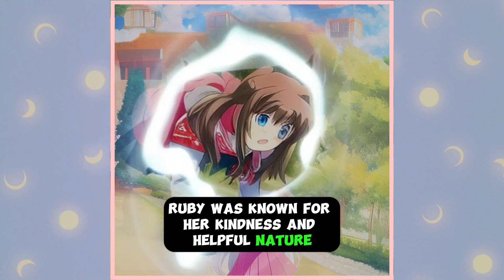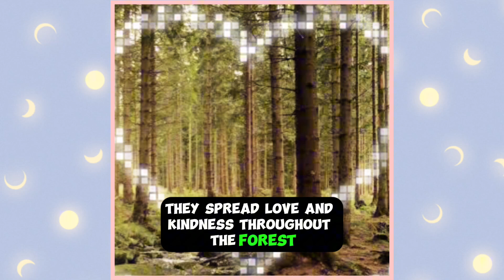Love, Kindness, and Compassion - Short Moral Story for kids in English - Learn English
The short moral stories help you and your kids to learn and inprove English language skills.

Relevant Queries:
Moral stories in English with subtitles
English conversation
Easy conservation
Improve English Listening and Speaking Skills
English Short Stories for Kids
British English
American English
English Accents
Improve vocabulary through story